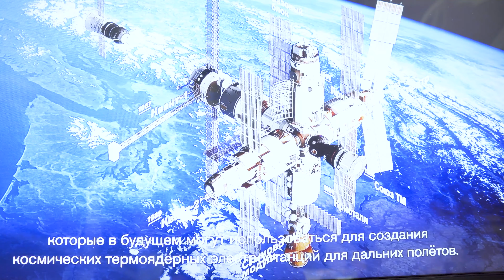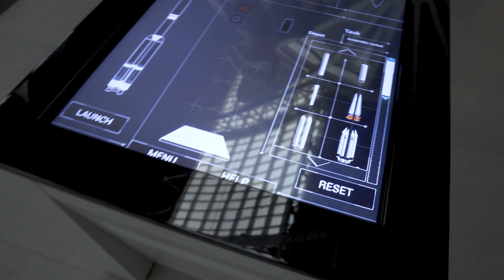Dünyanın En Çok Uzayda Kalan İstasyonu Mir (Bilim Kurgu Filmi Gibi)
Mir 1986 yılından 2001 yılına kadar alçak Dünya yörüngesinde kalan, Sovyetler Birliği ve ardından Rusya tarafından yönetilen uzay istasyonu. İlk modülü 19 Şubat 1986'da uzaya gönderildi. İnsanlığın uzayda uzun süre düzenli olarak içinde yaşadığı ilk uzay araştırma istasyonudur. Yörüngede 1986 ile 1996 yılları arasında gönderilen pek çok modül ile başarılı bir şekilde kenetlendi. 23 Mart 2001 tarihinde görevi sona erdi ve atmosfere girerek yanması sağlandı. Moskova'dan4K video ile iyi seyirler !

Küçük bağışlarınız ile kanalıma destek olmak için bu banka kart numarasına (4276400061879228) üzerinden havele geçebilirsiniz. Şimdiden teşekkür ederim !